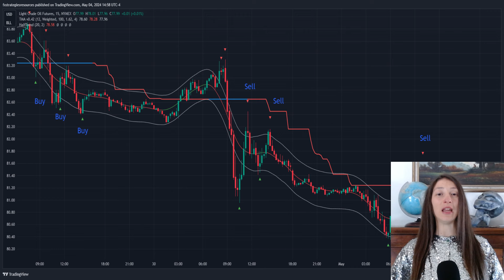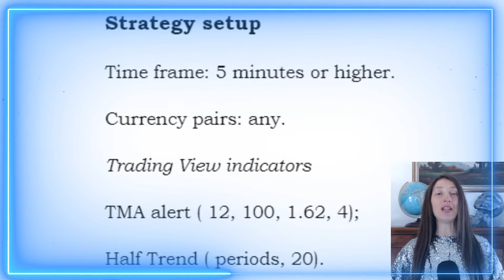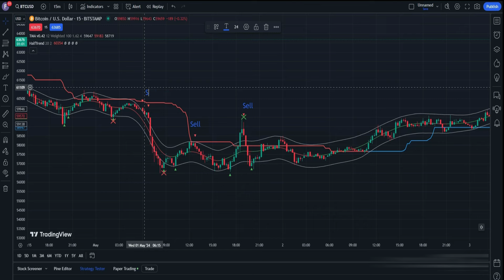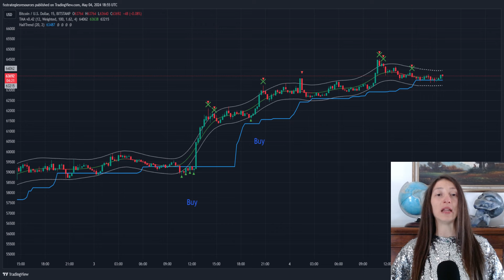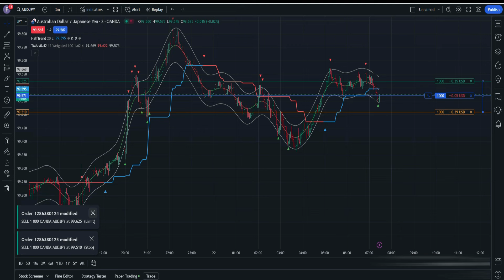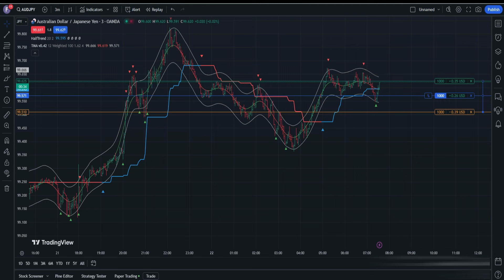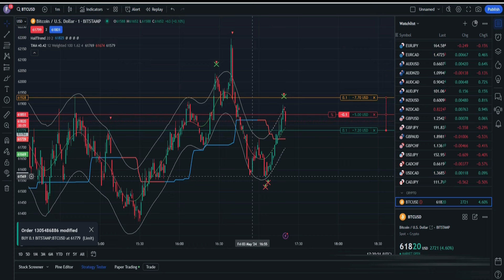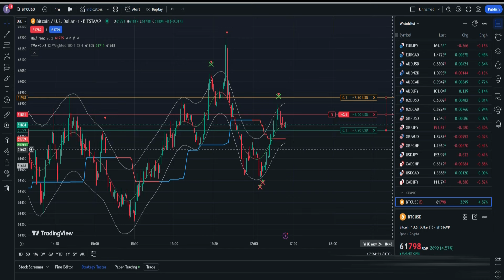The Secrets: Half Trend & TMA Bands Scalping Strategy Exposed - Real Time examples of trades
Dive into a trend reversal trading strategy that combines the power of TMA bands and the reliability of the Half Trend indicator. This strategy is designed to identify optimal entry and exit points in the market, offering traders a solid framework for navigating volatile conditions. Watch real-time examples and learn how to implement this strategy effectively on various time frames. Whether you're a beginner or an experienced trader, this video provides valuable insights into enhancing your trading approach. Don't miss out on this opportunity to elevate your trading game!